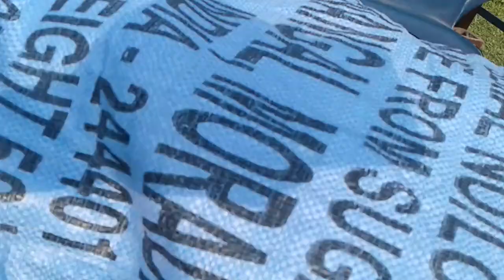Blog Bodo//Turning// BACK TO HOME FROM BARAMA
About vedio..
I'm travilling to home frome barama...it's some memories vedio to our college life